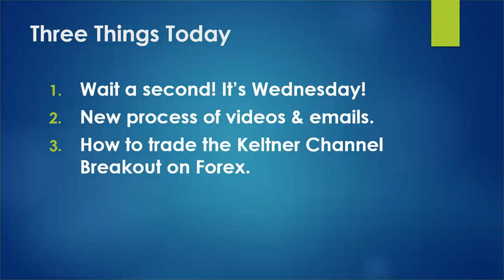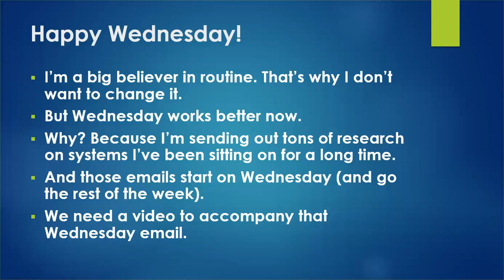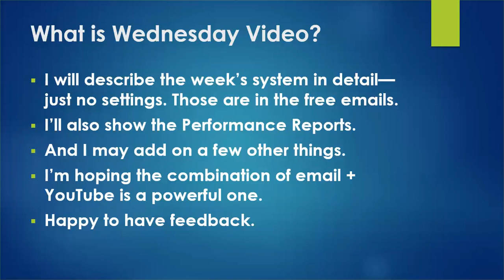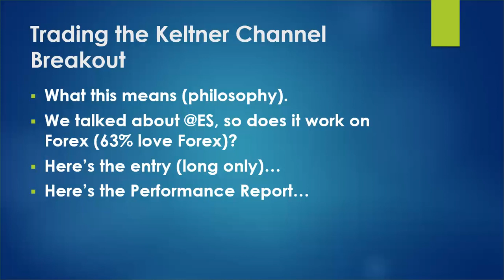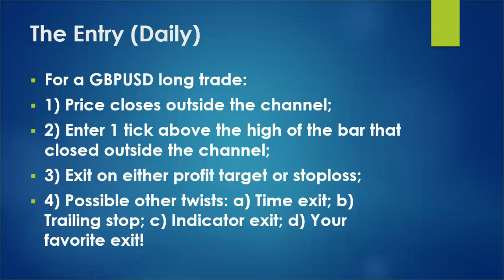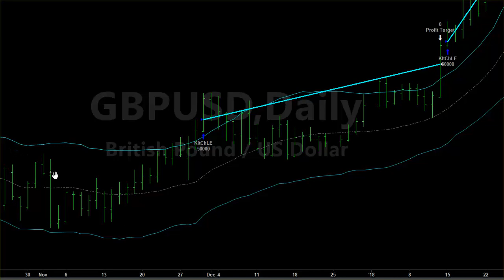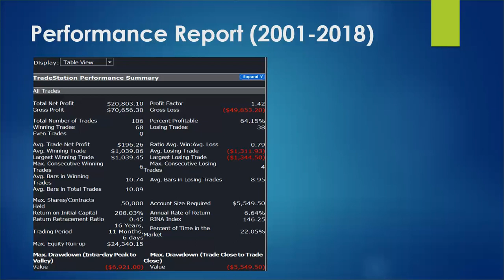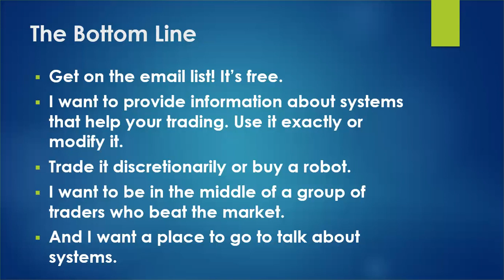The Keltner Channel Breakout on Forex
Surprise! This week's video is on a new day. We'll discuss why. But mostly we'll look at whether a simple Keltner Channel breakout works on Forex.